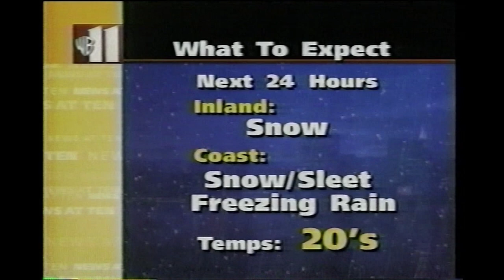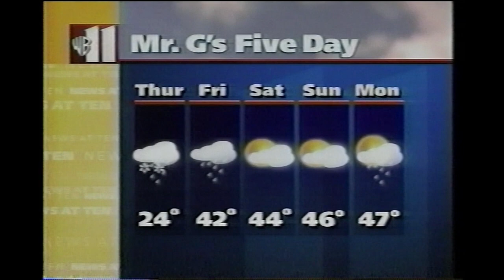January 13, 1999 - WPIX - News at Ten - Mr. "G" Weather